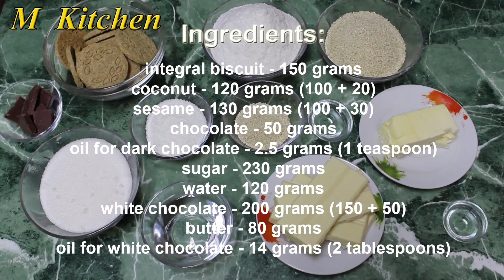A delicious dessert whose recipe is not known to everyone!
White bars made of integral biscuits.
Ingredients:
integral biscuit - 150 grams
coconut - 120 grams (100 + 20)
sesame - 130 grams (100 + 30)
chocolate - 50 grams
oil for dark chocolate - 2.5 grams (1 teaspoon)
white chocolate - 200 grams (150 + 50)
butter - 80 grams
oil for white chocolate - 14 grams (2 tablespoons)